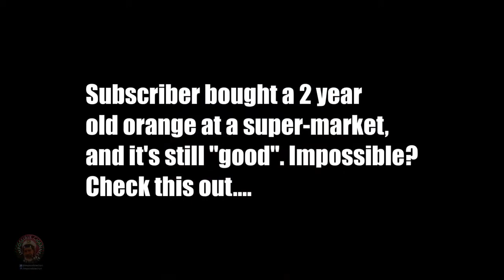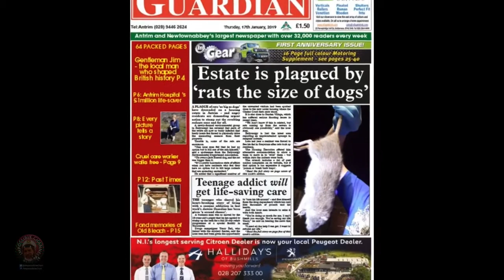What's Happening To The Matrix ?